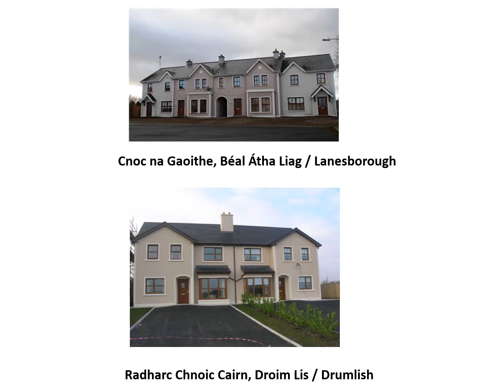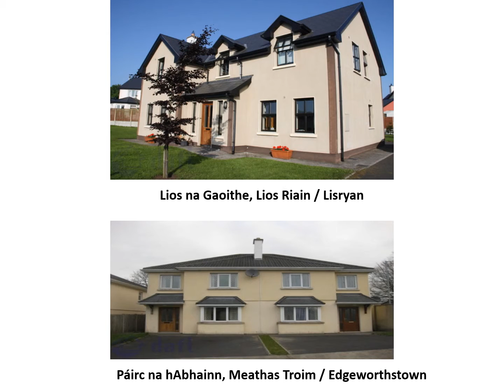📷Ceantair chónaithe le hainmneacha i nGaeilge/Residential areas with Irish names in Longford (2019)